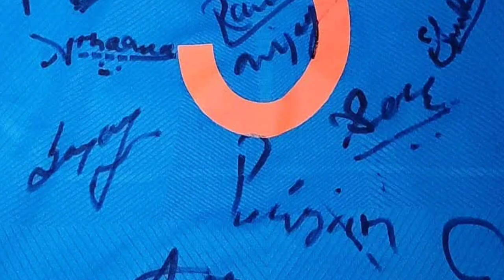Kartik Tyagi Biography in Hindi | Indian Player | Success story | IND vs SA | Inspiration criK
Kartik Tyagi 🔥 is an cricketer. His journey to Indian cricket team. Cricket team was not easy🙏.

Watch his Inspirational Biography to know how we can sports and studies💪